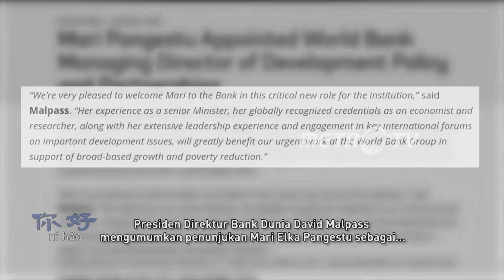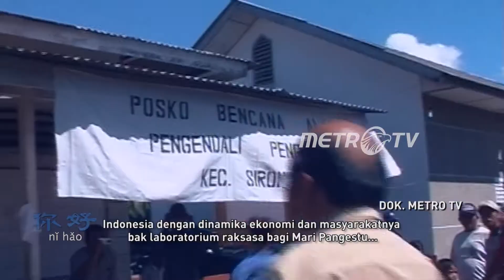NI HAO: SPESIAL MARI ELKA PANGESTU ROAD TO WORLD BANK (2/3)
Mari Pangestu adalah seorang ekonom dunia yang lahir di Jakarta, 23 Oktober, 63 tahun silam. Ia pernah menjabat sebagai Menteri Perdagangan Indonesia dari 2004 hingga 2011, dan sebagai Menteri Pariwisata dan Ekonomi Kreatif dari 2011 hingga Oktober 2014. Kepiawaiannya di bidang ekonomi telah menorehkan banyak prestasi yang tentunya membanggakan bangsa dan negara.
Segala pencapaian Mari Pangestu tak lepas dari prinsip-prinsip hidup yang ditanamkan orangtuanya sejak dini. Sebagai anak perempuan satu-satunya dalam keluarga, orangtua Mari selalu menekankan pentingnya pendidikan dan kemandirian finansial sebagai seorang wanita.
Mari Pangestu mengenyam pendidikan di Australian National University (ANU) di mana dia mendapatkan gelar Bachelor dan Master of Economics.
Lalu pada 1986, Mari melanjutkan studinya ke University of California, Davis.  Di sana ia memperoleh gelar Ph.D dalam bidang perdagangan internasional dan ekonomi makro.
Pada Agustus 2013 Presiden Susilo Bambang Yudhoyono memberikan Mari Pangestu penghargaan Bintang Mahaputera Adipradana. Yaitu sebuah penghargaan untuk mereka yang memberikan layanan terbaik bagi bangsa dan negara, dan pada Desember 2014 ia dianugerahi penghargaan "lifetime achievement in leadership" selama World Chinese Forum di Chongqing Cina.
Saat ini Mari Pangestu adalah Profesor Ekonomi Internasional di Universitas Indonesia dan Senior Fellow di Pusat Studi Strategis dan Internasional (CSIS). Dia juga bertugas di Dewan Kepemimpinan Jaringan Solusi Pembangunan Berkelanjutan PBB (SDSN) dan merupakan pelindung SDSN Asia Tenggara dan Indonesia.
Pencapaian terkini yang luar biasa dan belakangan ramai di jagat maya dari seorang Mari Pangestu adalah diumumkannya penunjukan Mari Elka Pangestu sebagai Direktur Pelaksana, Kebijakan Pembangunan dan Kemitraan untuk Bank Dunia oleh Presiden Bank Dunia David Malpass. Mari Elka Pangestu akan menjabat mulai 1 Maret 2020.
Setelah 30 tahun berpartisipasi aktif membangun negeri tercintanya Indonesia, kini ia melenggang ke panggung dunia.